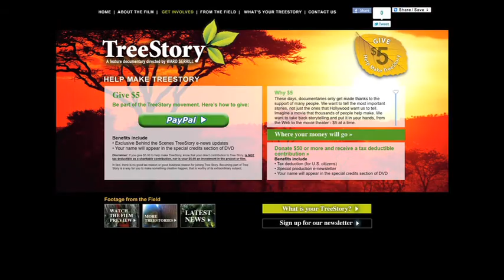TreeStory Website Intro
An introduction to the TreeStory website from director Ward Serrill